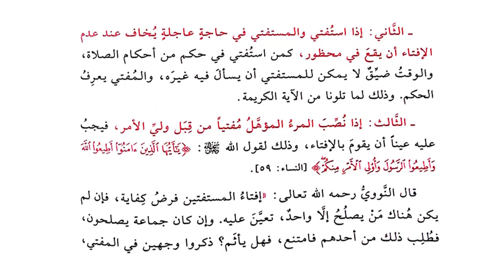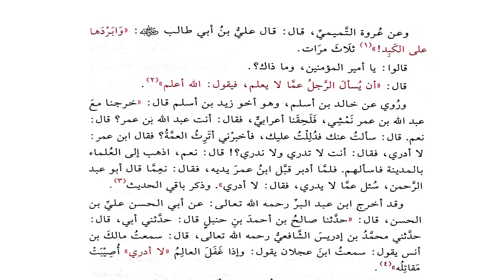المبحث الاول متى يجب الافتاء_ Mufti shahid ubaid sb db ustad ul hadees jamia ashrafia Lahore